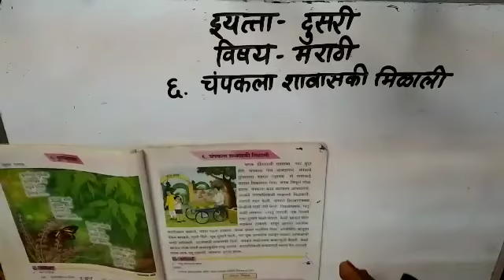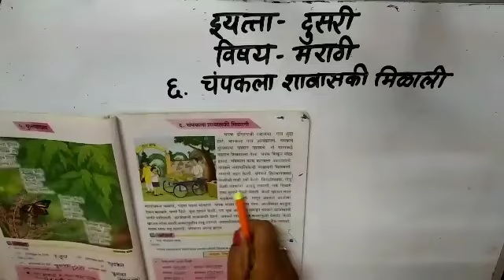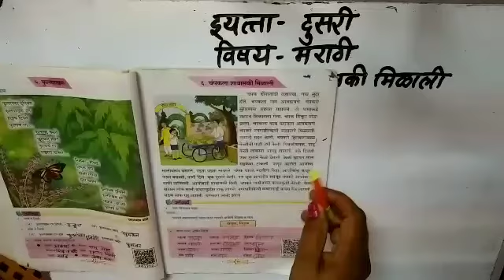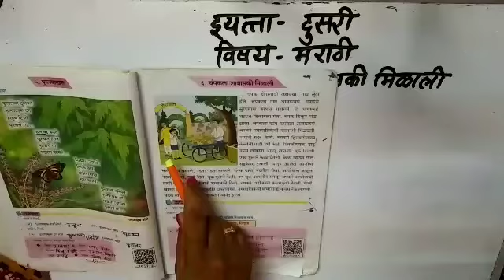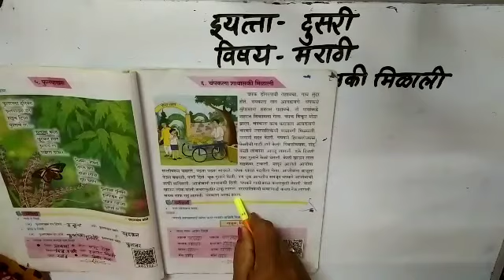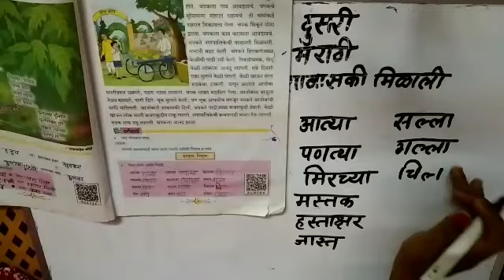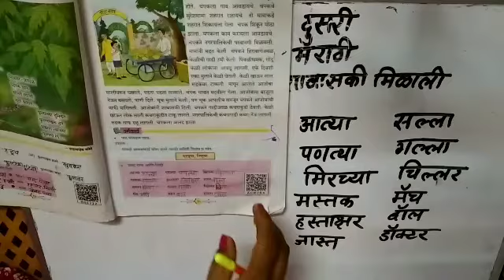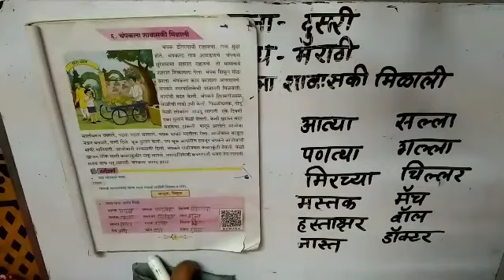इयत्ता 2 री मराठी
6 चंपकला शाबासकी मिळाली